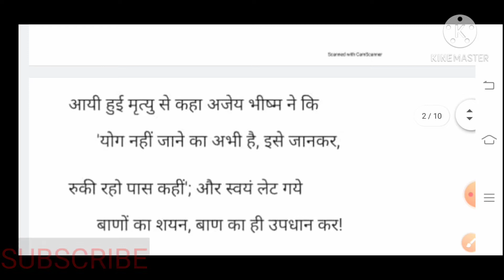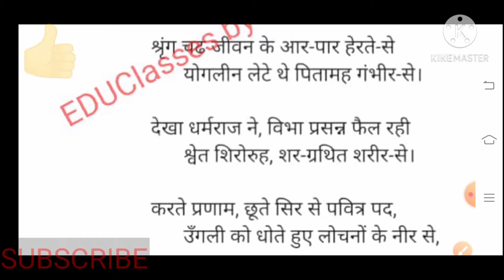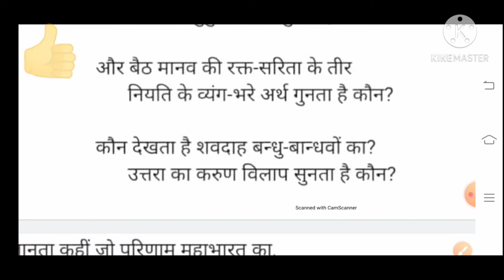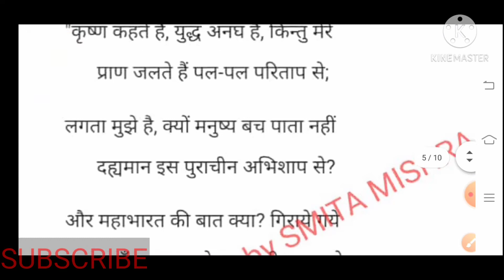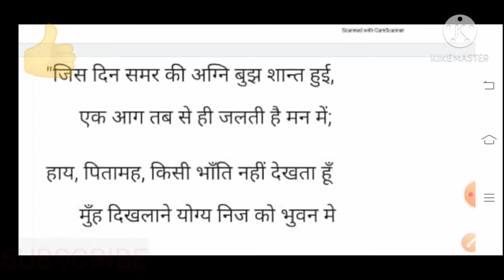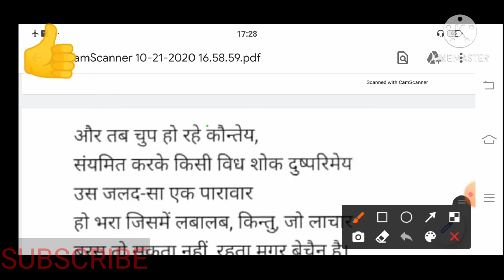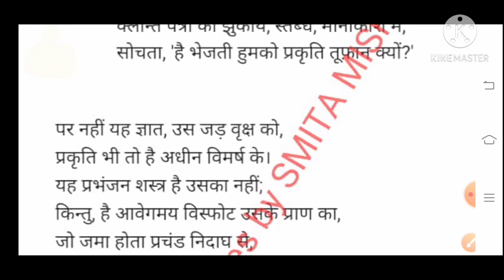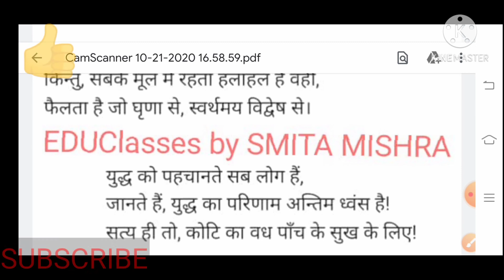Hindi Kvita : कुरुक्षेत्र रामधारी सिंह दिनकर (भाग-2) द्वितीय-सर्ग kurukshetra:Ramdhari shingh dinkar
कुरुक्षेत्र_द्वितीय_सर्ग_भाग-2#Ramdhari_Singh_Dinkar
Hindi Kavita